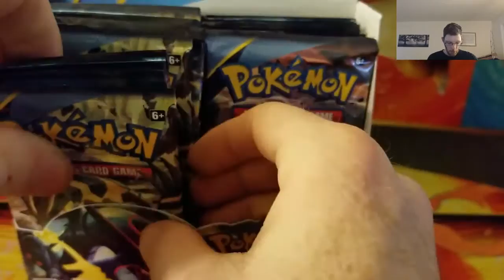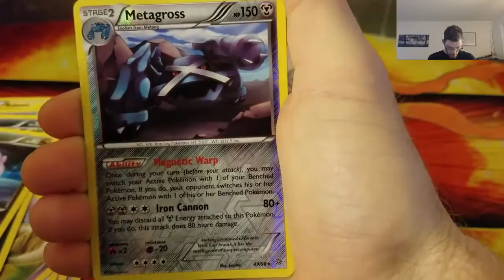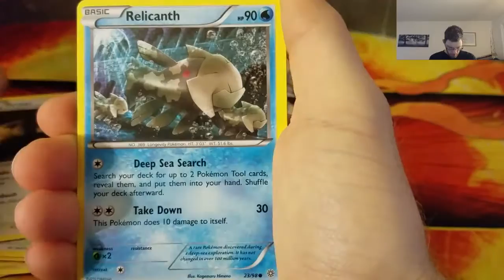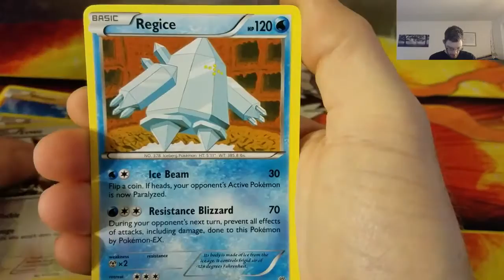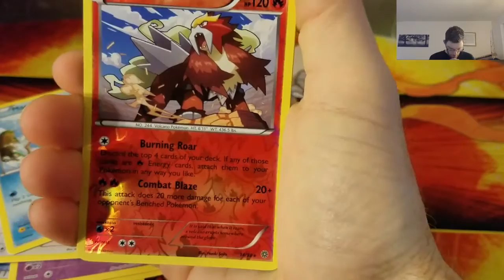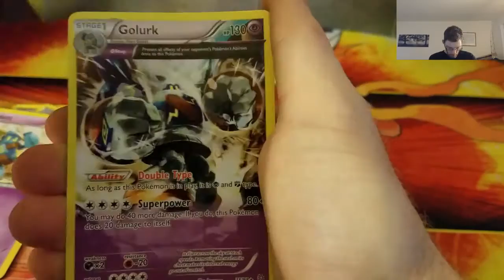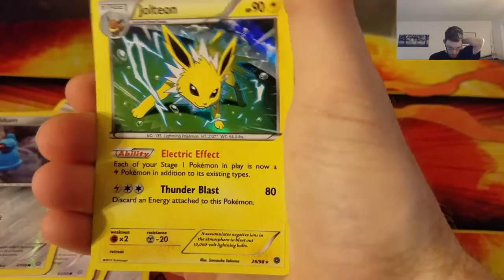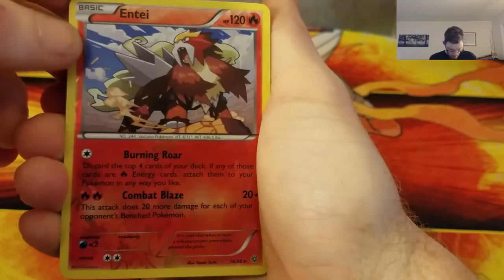Fan Mail Friday Failure & Ancient Origins Booster Box Part 2 !!!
In this video i willopening 9 pack of Acient Origins. Lets make this an awesome and let hit the goal as a community. also please show some love by liking commenting and if not subscribed then please do you wont want to miss my epic pulls.